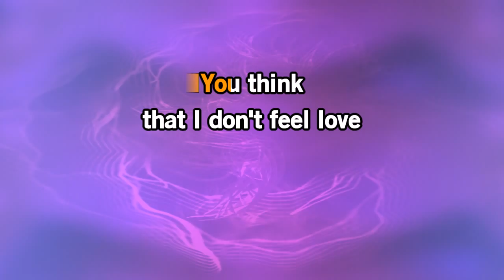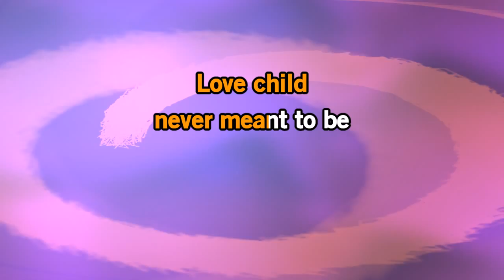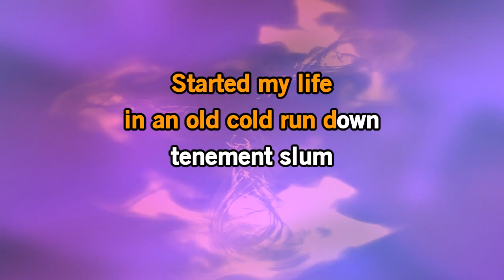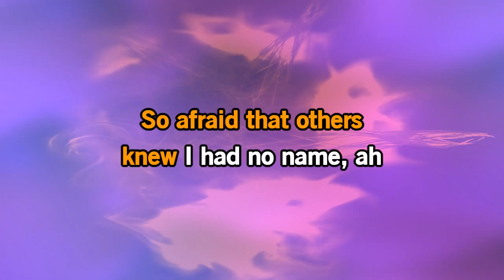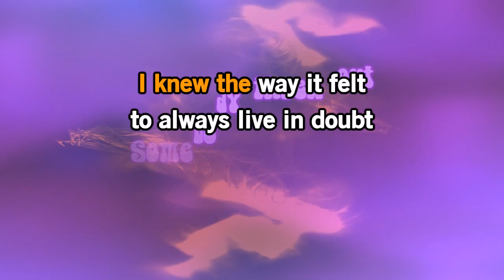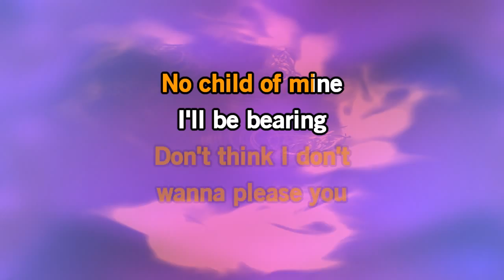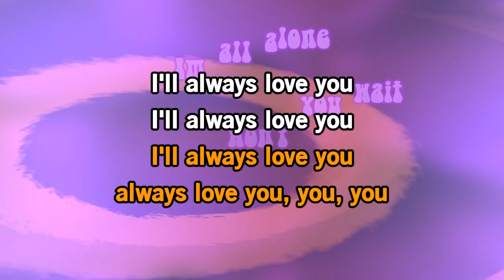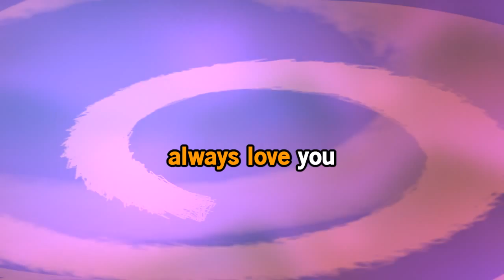Love Child - The Supremes | Karaoke Version | KaraFun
ℹ️ This version contains a low volume vocal guide to help you learn the song. The karaoke version without the vocal guide is available This recording is a cover of Love Child as made famous by The Supremes. This version is not the original version, and is not performed by The Supremes. This instrumental/playback version contains a vocal guide, the lyrics and backing vocals.